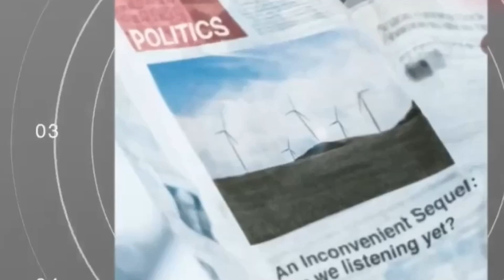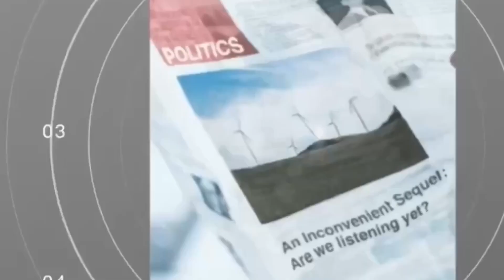Isernia, sulla toponomastica è botta e risposta in consiglio tra Mancini e Castrataro